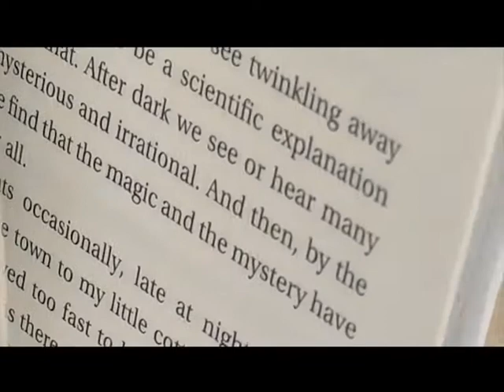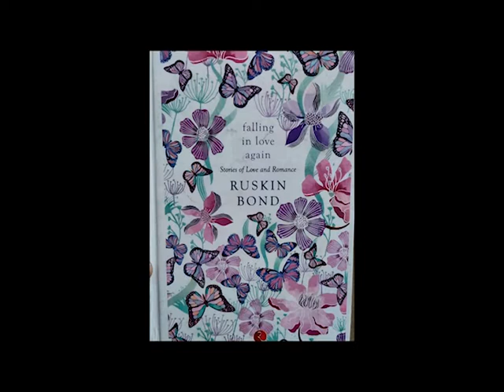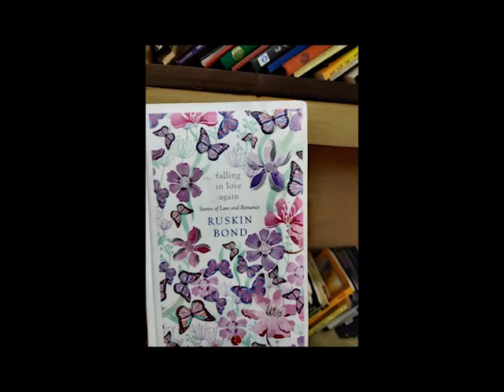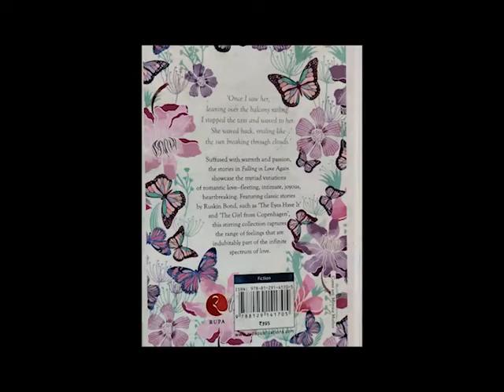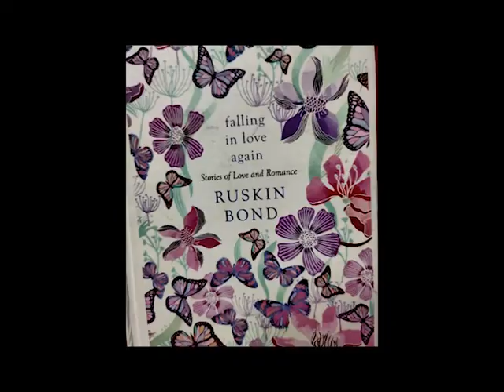Falling in love again by Ruskin Bond Hindi Book Review | Book Recommendations | Rati Agnihotri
Hello everyone!

In this video, I have reviewed Ruskin Bond's famous collection of short stories, 'Falling in Love Again' in Hindi. As the name suggests, these mostly love stories. But the beauty of the collection is that these are not your conventional love stories. The language is fresh, vibrant, and has a magical allure that immediately transports you to a fairyland of love and passion. And yet, there is a deep sense of sweet melancholy in many of these stories.

I have reviewed this book in English before but upon viewers' requests, I am reviewing it in Hindi now.

इस वीडियो में मैंने भारत के मशहूर अंग्रेज़ी लेखक रस्किन बांड की पुस्तक ' Falling in Love Again' का हिंदी में रिव्यू किया है.

Check out the Amazon link of 'Falling in Love Again' by Ruskin Bond here :